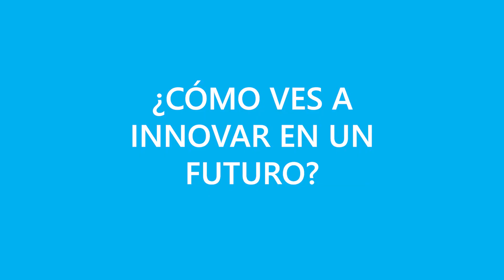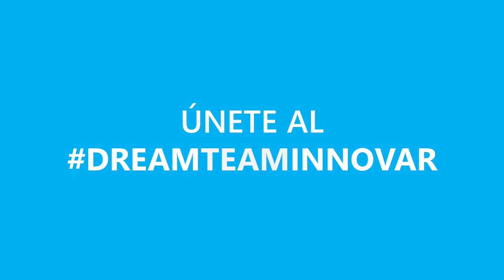Entrevista Laura Pérez - Talent Manager Innovar Tecnologías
Innovar Tecnologías es una compañía especialista 100% en soluciones de negocio Dynamics 365 y Power Platform.
Con más de 13 años de experiencia, hemos logrado convertirnos en el partner número 1 de España en soluciones CRM, reconocidos por Microsoft.